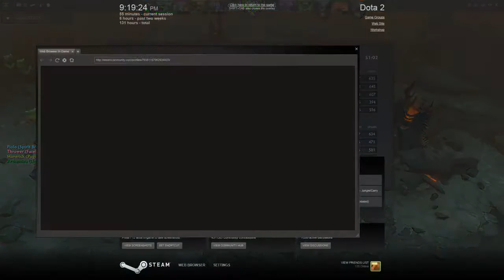WinD of AE - DOTA 2 - Abaddon Highlights (1 game)